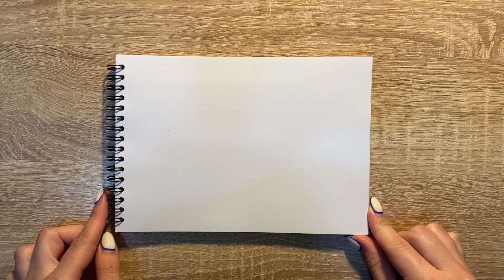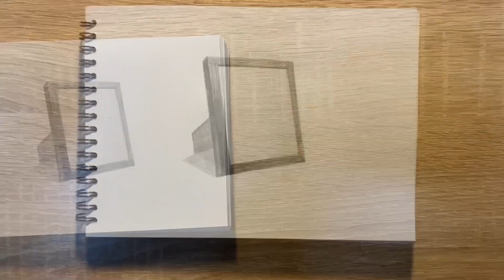Как нарисовать фоторамку карандашом | Рисунок для начинающих поэтапно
Вот такой простой рисунок фоторамки можно легко нарисовать простым карандашом каждому желающему! Рисование карандашом самый легкий путь для начинающих научиться красиво рисовать и срисовывать. Посмотрите как поэтапно нарисовать легкий и красивый рисунок простым карандашом.